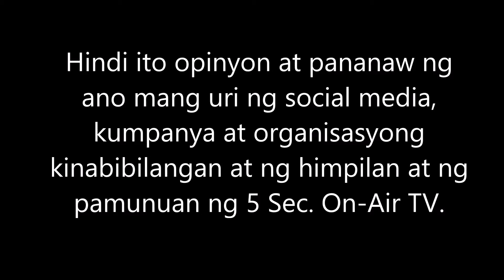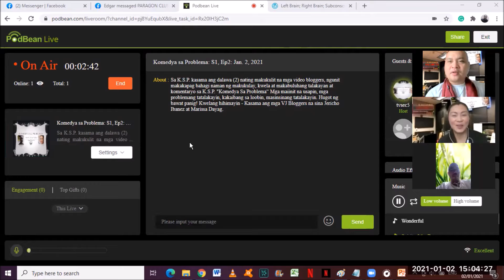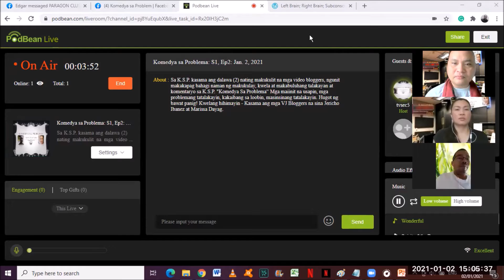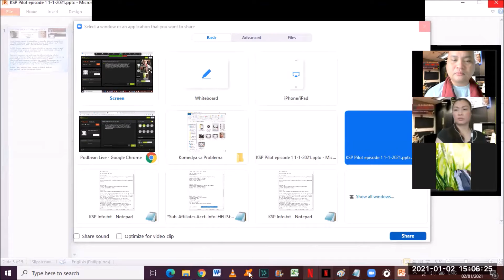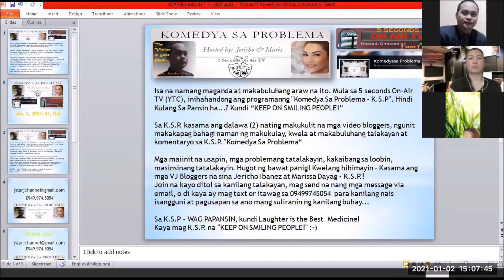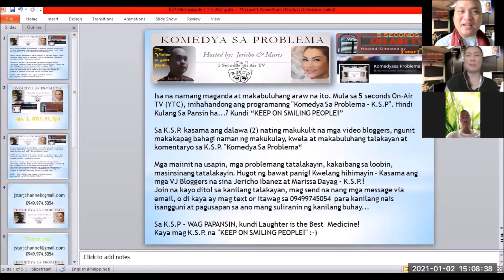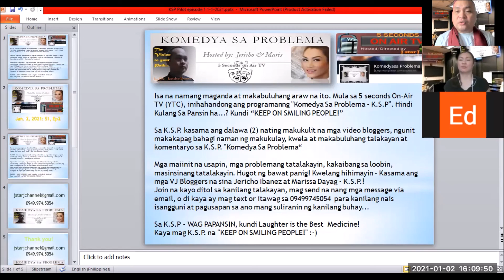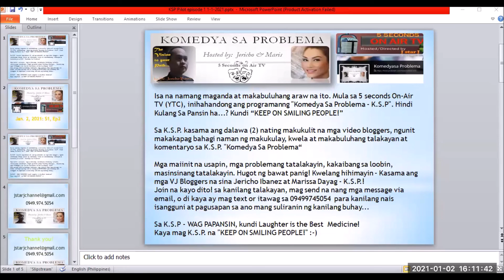KSP: S1, E2: Letter Sender from Daniel: Relationship Challenges and Intra-personal conflicts. 010221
With Co-host/resource person: Mr. Edgar P. Pesimo
Advocacy Specialist, Government Employee, Former College Instructor, and the Domain Magus of the South Luzon of the Noble Order of Fleur De Lis

"Isa na namang maganda at makabuluhang araw na ito. Mula sa 5 seconds On-Air TV (YTC), inihahandog ang programang "Komedya Sa Problema - K.S.P". Hindi Kulang Sa Pansin ha...? Kundi “KEEP ON SMILING PEOPLE!”

Sa K.S.P. kasama ang dalawa (2) nating makukulit na mga video bloggers, ngunit makakapag bahagi naman ng makukulay, kwela at makabuluhang talakayan at komentaryo sa K.S.P. "Komedya Sa Problema“

Mga maiinit na usapin, mga problemang tatalakayin, kakaibang sa loobin, masinsinang tatalakayin. Hugot ng bawat panig! Kwelang hihimayin - Kasama ang mga VJ Bloggers na sina Jericho Ibanez at Marissa Dayag - K.S.P.!

Join na kayo dito! sa kanilang talakayan, mag send na nang mga messages via email, o di kaya ay mag text or itawag sa 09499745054 para kanilang nais isangguni at pagusapan sa ano mang suliranin ng kanilang buhay..."

Sa K.S.P - WAG PAPANSIN, kundi Laughter is the Best Medicine!
Kaya mag K.S.P. na "KEEP ON SMILING PEOPLE!" 🙂

6 Reasons Why Laughter Is the Best Medicine
Laughter is Contagious
Laughter Reduces the Stress Response
Laughter Boosts Immunity
Laughter Increases Resilience
Laughter Combats Depression
Laughter Relieves Pain